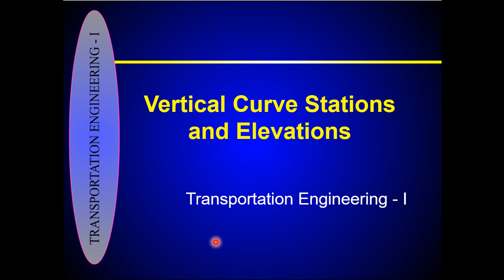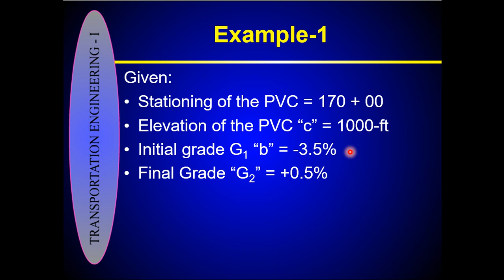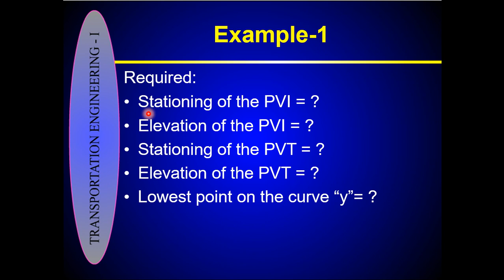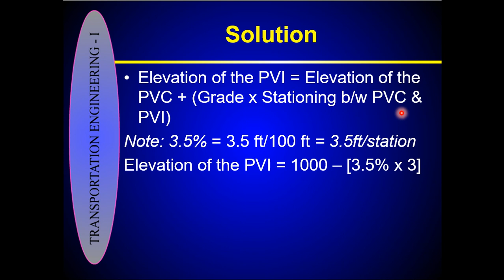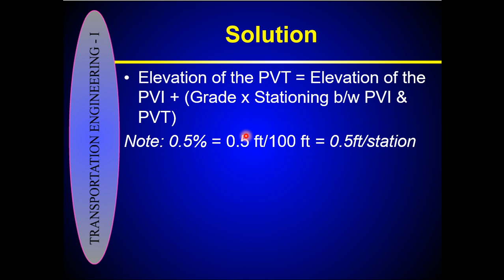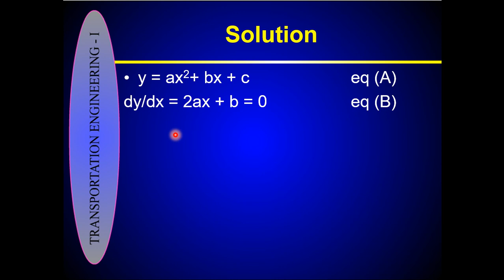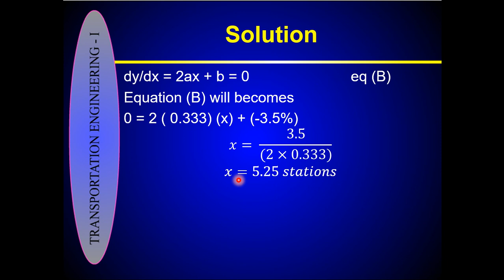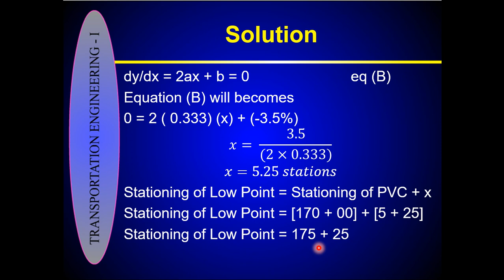Stationing and Elevation of Vertical Curve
Example 3.1
Principles of Highway Engineering and Traffic Analysis by "Fred. L Mannering"